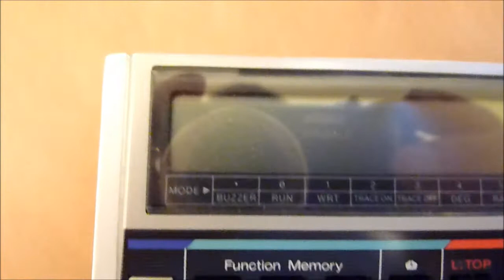Casio FX730P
Pocket Calculator and Computer